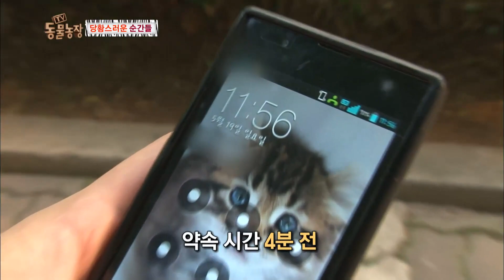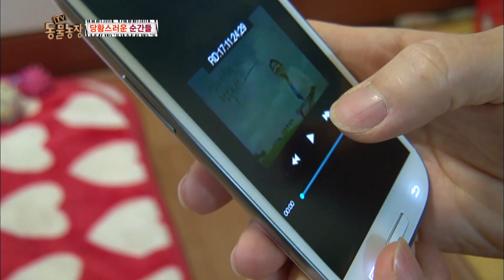[TV 동물농장] 전국노래자랑에 맞춰 노래하는 개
봉남이(전국노래자랑에 맞춰 노래하는 개)가 앉아서 티비를 본다 봉남이(전국노래자랑에 맞춰 노래하는 개)가 송해의 멘트에 맞춰 노래한다 봉남이(전국노래자랑에 맞춰 노래하는 개)가 계속해서 노래한다 봉남이(전국노래자랑에 맞춰 노래하는 개)가 다른 채널을 틀자 외면한다